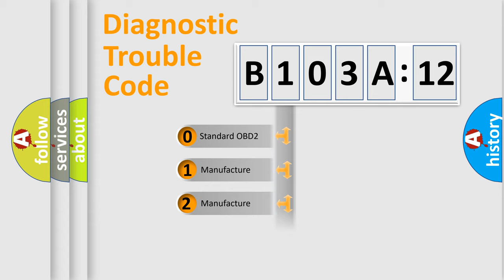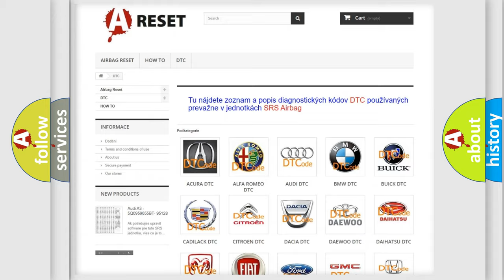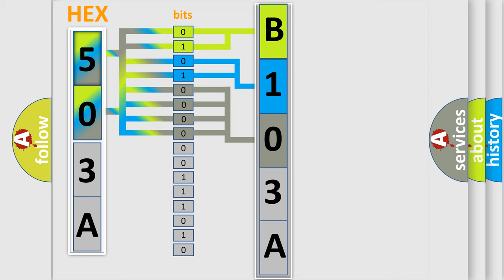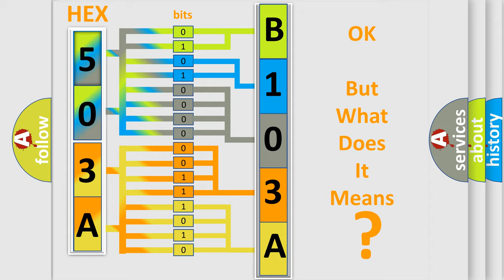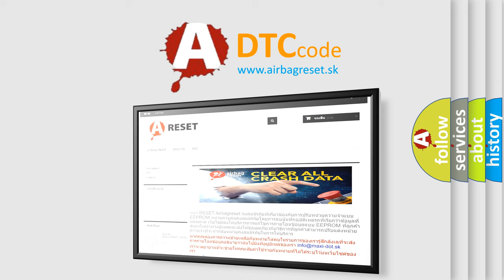DTC Dodge B103A-12 Short Explanation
Contents:
0:21 Basic DTC analysis according to OBD2 protocol standard.
1:48 Insight into programming
2:58 A diagnostically understandable description of the Diagnostic Trouble Code
3:05 Basic error definition

Make:
Dodge
Code:
B103A 12
Definition:
Torque Converter Clutch Performance (Stuck Off)
Description:
DTC P0121-P0123, P0722, P0723, P0742, P1810 and P1887 not set,engine running,gear selector in 2nd,3rd or 4th gear,time since last gearshift change over 3 seconds,TP sensor over 12%,TCC commanded "on" for 3 seconds,TFT sensor from 68-248ºF,vehicle
Cause:
TCC solenoid has a mechanical failure (solenoid is stuck off)TCC solenoid has a hydraulic failurePCM has failed
Failure Type: